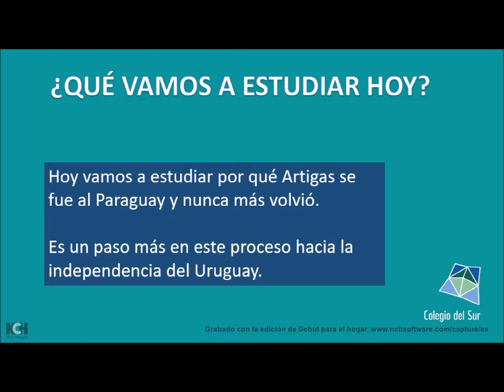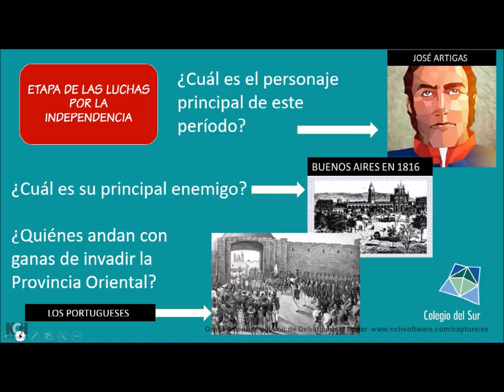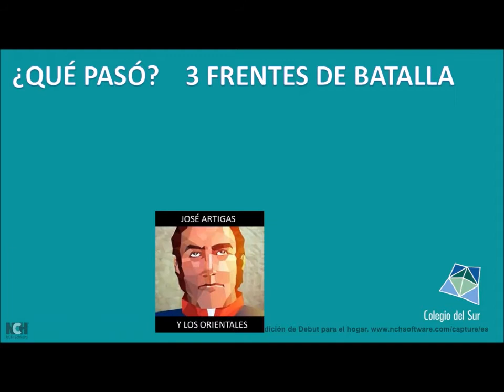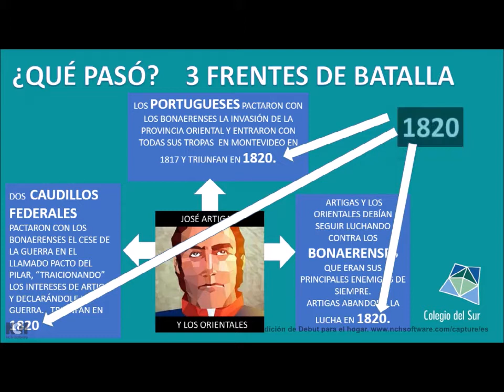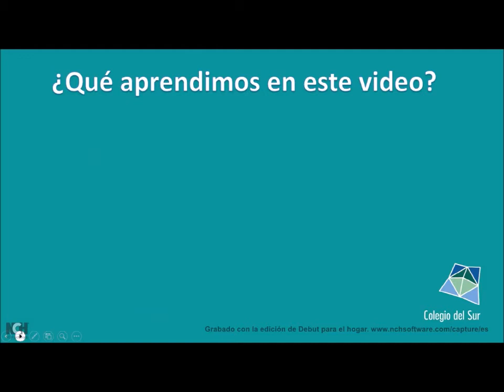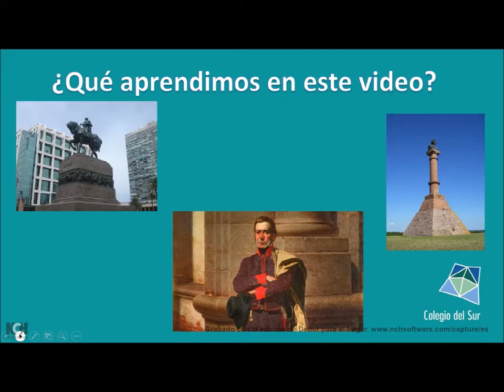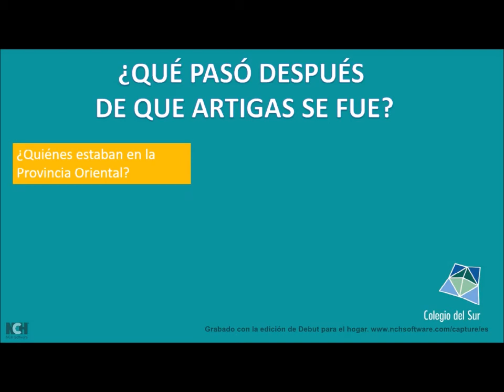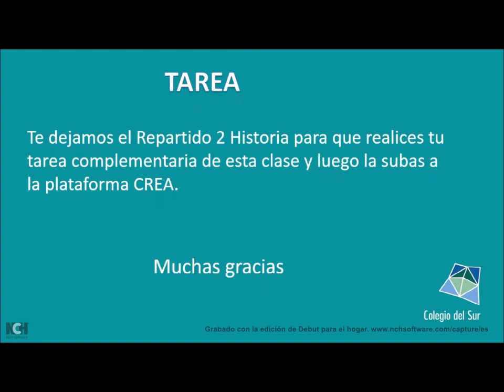COLEGIO DEL SUR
SEGUNDO ENCUENTRO ZOOM   ARTIGAS Y LA INDEPENDENCIA